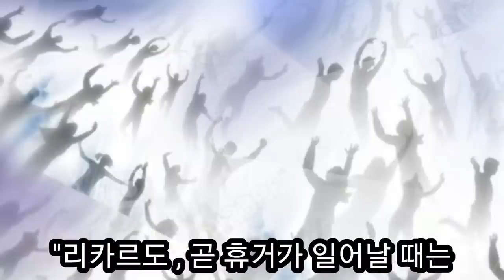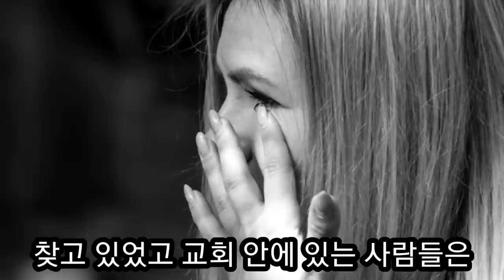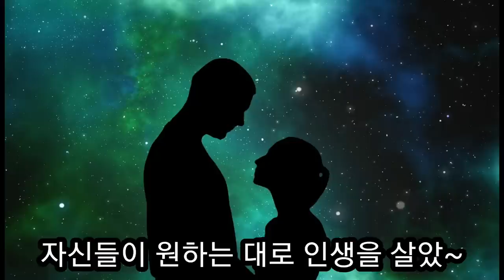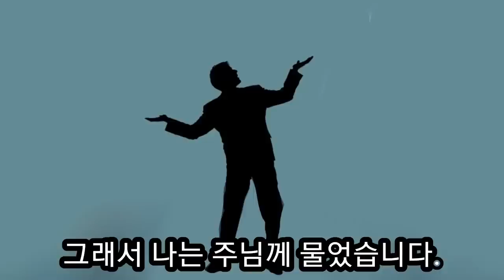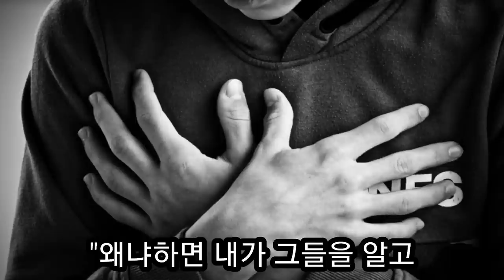마지막 날에 일어날 휴거를 보고 온 리카르도 시드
할렐루야!
방문해주신 모든 분들게 진심으로 감사드립니다.
마지막 날에 지상에서 일어날 휴거에 대해서 예수님이 리카르도 시드에게 보셔주셨습니다.
교회에 남은 자들은 "거룩하게 살아야 한다"라고 가르치지 않은 목사를 때리고 옷을 찢으며 머리카락을 잡아 뜯으며 원망했습니다.
그들은 지속살아갑시다적으로 죄를 짓기를 원하며 가증스럽게 살았고 자신들이 원하는대로 살았는데 그 답은 예수님이 오셔서 그의 신부를 데리고 가실 때 교회는 다녔지만 이 땅에 남은 자가 된 것입니다.
어떤 교회는 회중 전체가 들림받지 못한다고 경고했습니다.
예수님은  휴거에 대한 것을 보여 준 것은 아직 시간이 남아 있을 때 회개하면 용서해 주기 위해서라고 하셨습니다.
여러분! 이땅에 살아가는 이유는 천국가기 위한 것이 되어야 합니다.
주님이 신부를 부르러 오실 때 여러분과 여러분의  가족 모두의 이름이 부름받으며, 재림 주님을 맞이 하는 복된자가 되기를 기도합니다.
우리는 반듯이 구원에 이르는 승리자가 되도록
회개하고 예수님을 나의 임금과 구주로 온전히 믿고,  말씀과 성령으로 충만하며 하나님의 뜻을 이루는 주님의 신부로 살아갑시다.